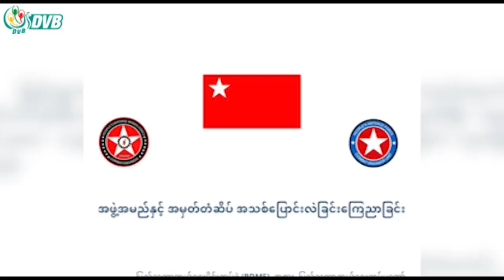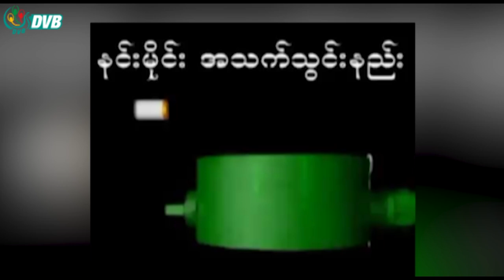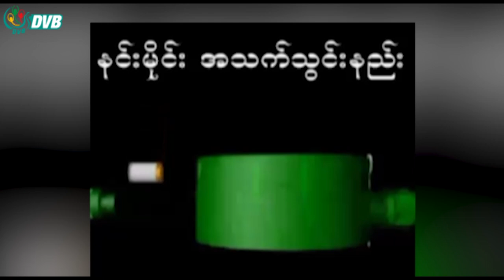ပေါက်ကွဲအားပြင်းတဲ့ M2 project စစ်ကောင်စီတပ်တွေနဲ့စမ်း - DVB News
မီတာ ၁၈၀ ဝန်းကျင်အထိပေါက်ကွဲအားပြင်းထန်တဲ့ M2 projectကို ကုန်ကျစရိတ်လျော့နည်းပြီး အလေအလွင့်မဖြစ်အောင် စစ်ကောင်စီတပ်ဖွဲ့ဝင်တွေနဲ့ စမ်းသတ်ဖို့အတွက် ရှေ့တန်းထွက်သွားပြီလို့ အဲဒီအဖွဲ့ပြောခွင့်ရသူကပြောဆိုပါတယ်။